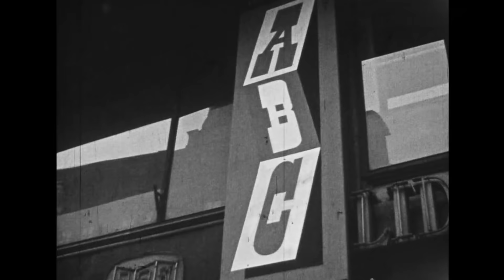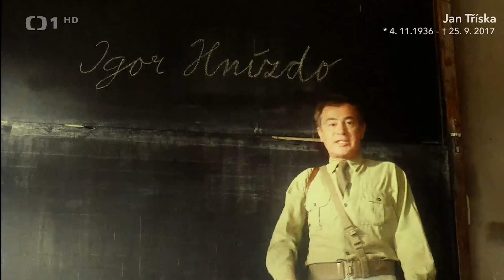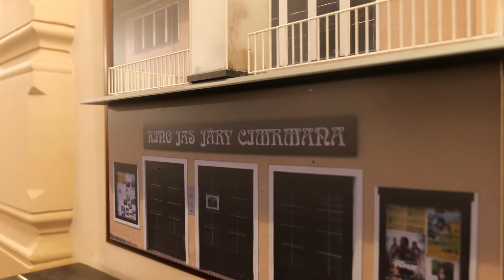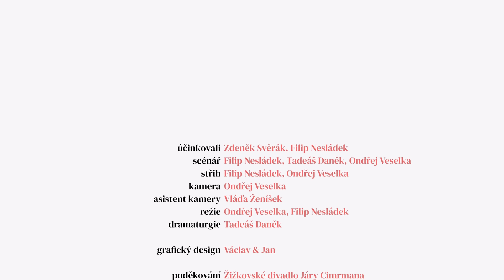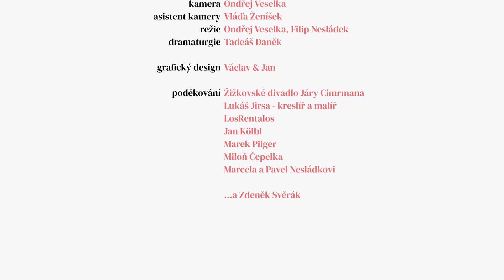ZDENĚK SVĚRÁK: Život je nejlepší scenárista!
Splnil se mi sen! Pokaždé, když se mě někdo zeptal, jaký je můj vysněný rozhovor, bez váhání jsem odpovídal jediné jméno - Zdeněk Svěrák. Jeho tvorbu, a především pak Divadlo Járy Cimrmana, považuji v životě za zásadní, a proto jsem se rozhovor s panem Svěrákem pokoušel v průběhu let domluvit několikrát. Vždy neúspěšně.

Zdeňku Svěrákovi je 85 let a vlastně není divu, že mu všechny ty rozhovory, besedy, ankety a stále dokola omílané otázky přijdou otravné. Chce už dělat jen to, co ho baví. A to především hrát divadlo. S podobnými slovy mě také vždy odmítal a i když jsem to bezmezně respektoval, touha se s ním setkat při společném rozhovoru v koutku duše přetrvávala.

Když jsme pak v říjnu 2019 natočili v Antikvariátu Kant Praha rozhovor s Miloněm Čepelkou, který dodnes považuji za jeden ze svých nejpovedenějších (hlavně díky fantastickému panu Čepelkovi),

napadlo mě v Cimrmanovském duchu pokračovat a znovu se pokusit oslovit Zdeňka Svěráka.
Trvalo to další dva roky mojí urputnosti a hlubokého odříkání, ale nakonec se to povedlo...

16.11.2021, ve foyer Žižkovského divadla Járy Cimrmana, dva dny před mými šestadvacátými narozeninami, jsme ten můj vysněný rozhovor konečně natočili. Snažil jsem se ho udělat od srdce a hlavně, neptat se zase na to samé... Mluvili jsme nejen o Divadle Járy Cimrmana a legendárních filmech (Vratné lahve, Na samotě u lesa, Vesničko má středisková), ale také o přátelství, lásce a životě vůbec...

Děkuji Lukáši Jirsovi Důvod tohoto poděkování zjistíte, když rozhovor dokoukáte do úplného konce!
Děkuji Žižkovské Divadlo Járy Cimrmana za možnost natáčet v jejich prostorách.
Děkuji LosRentalos za technickou podporu.
Děkuji Ondřej Veselka za kameru, režii a dramaturgii střihu. Úvodní scénka je z Ondrovy hlavy a mám jí nejradši! 🙂
Děkuji Tadeáši Daňkovi za spolupráci na scénáři
Děkuji Vladislav Ženíšek za asistenci při natáčení
Děkuji Miloni Čepelkovi
Děkuji svým rodičům a kamarádům, že to se mnou vydrželi, když jsem v posledních měsících nemluvil o ničem jiném.
A hlavně děkuji panu Zdeňku Svěrákovi, že do toho se mnou šel. Nikdy na to nezapomenu ♥

••• PODPORA:
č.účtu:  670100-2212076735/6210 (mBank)